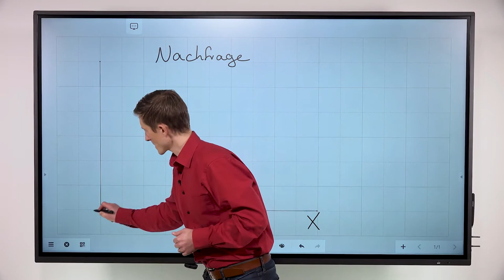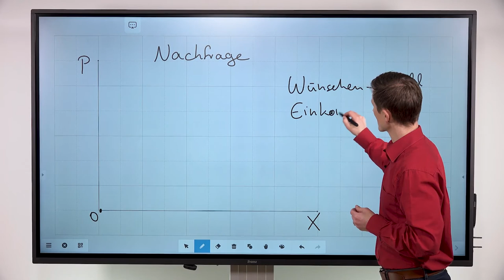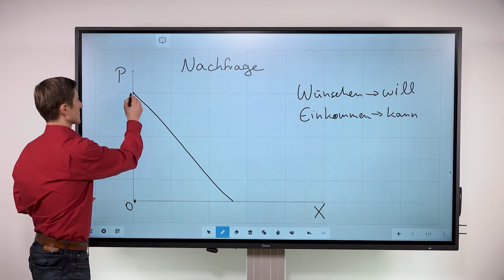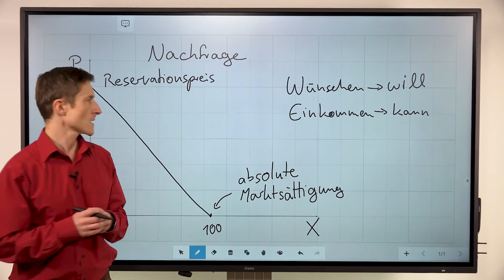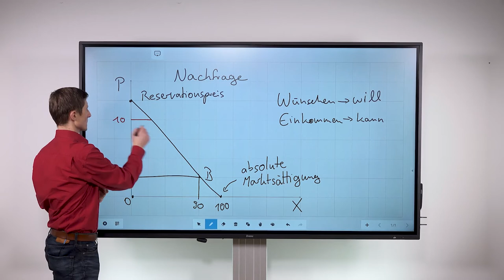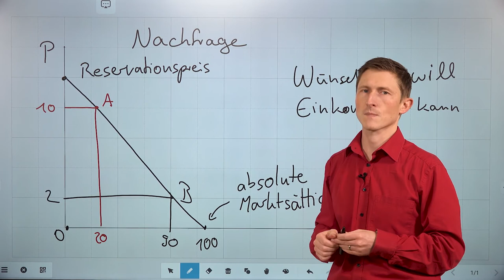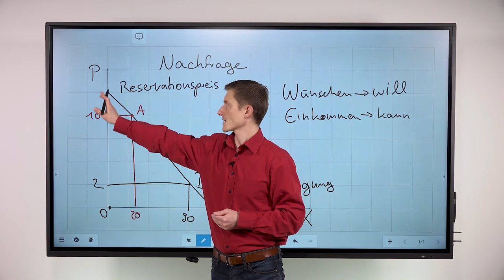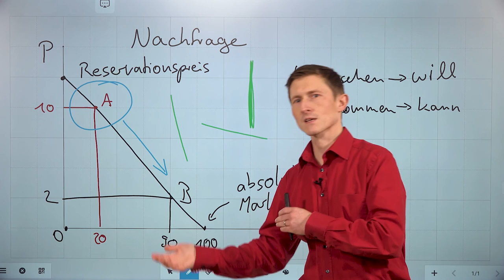Nachfrage - Grundlagen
Zu Ihrer Unterstützung beim Lernen auf VWL-Prüfungen an der VWA, der DIA, der VWABS oder dem CRES, haben wir ein paar kleine, einführende Videos zum Thema Angebot und Nachfrage, Märkte und Wohlstand zusammengestellt.